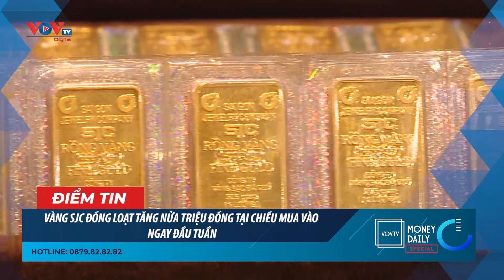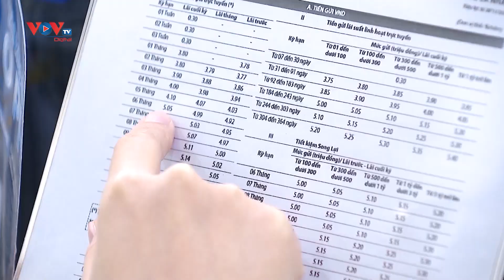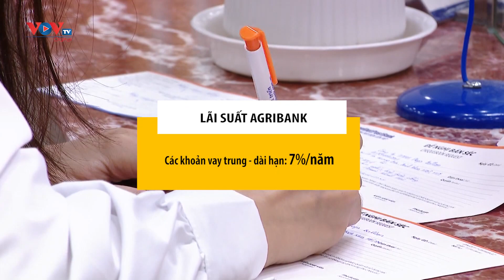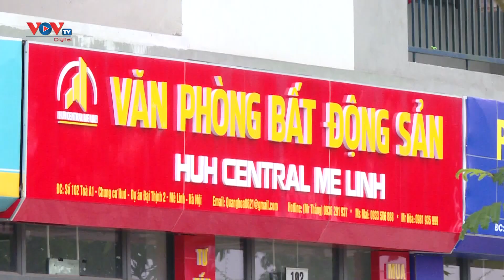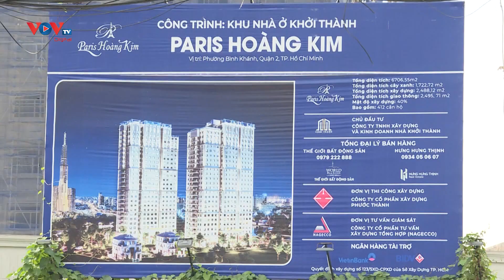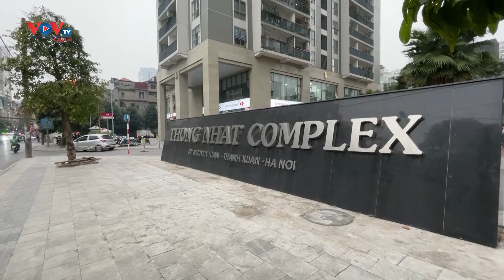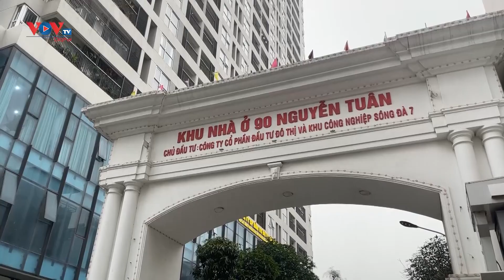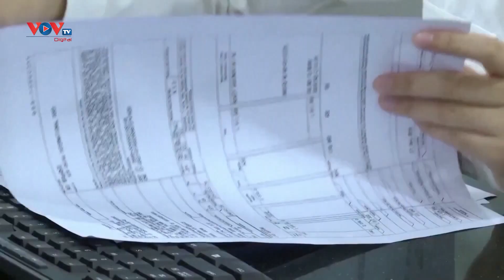🔴Bản tin Money Daily ngày 11/3/2024 | VOVTV